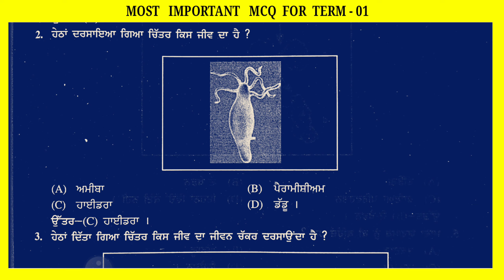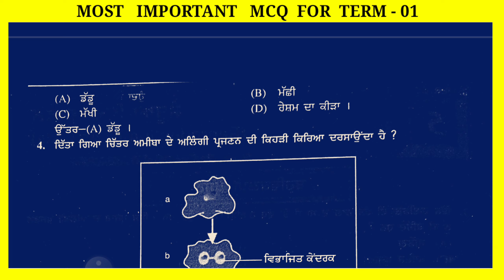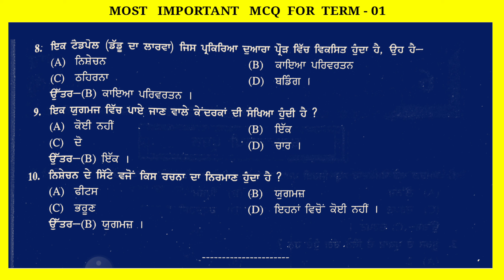SCIENCE IMPORTANT MCQ